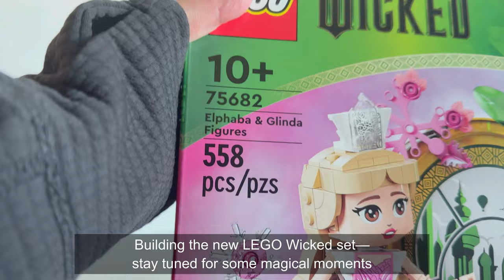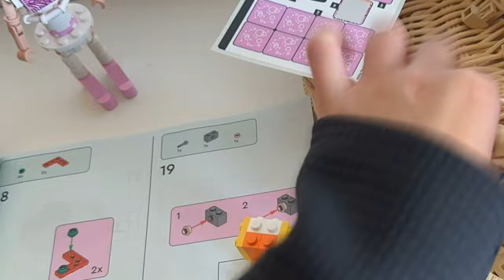Lego 75682: Building Wicked Elphaba and Glinda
Welcome Friends!

Join us as we dive into the magical world of Wicked with this brand new LEGO set! 🧙‍♀️💚 Watch as Elphaba and Glinda come to life, brick by brick, in this epic build. Perfect for LEGO lovers and Wicked fans alike!